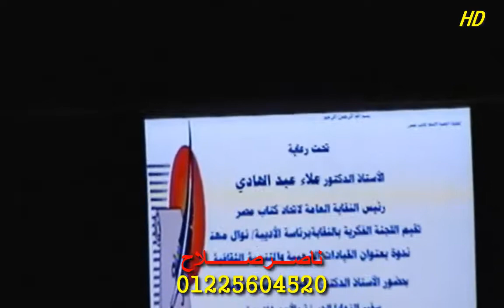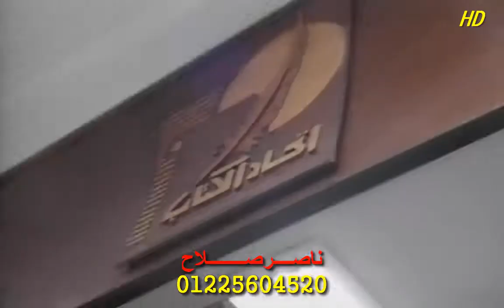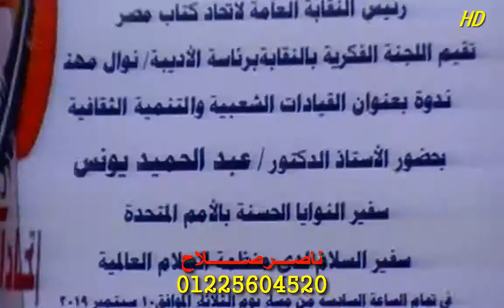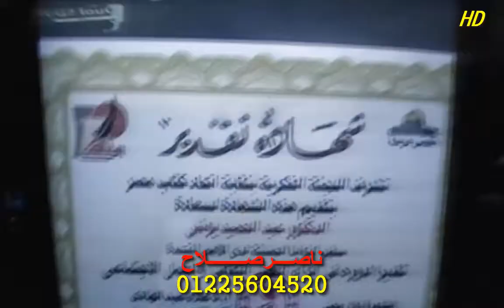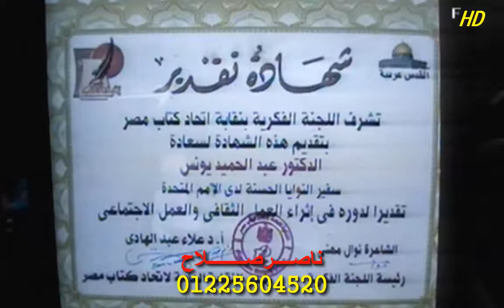السفير الدكتور عبدالحميد يونس القيادات الشعبية والتنمية الثقافية اتحاد كتاب مصر 🇪🇬الزمالك10 9 2019